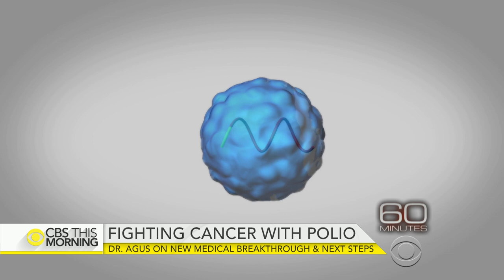What's next in fighting cancer with polio virus?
The FDA granted a new brain cancer treatment that uses the polio virus with "breakthrough status." This means clinical trials can move more quickly than usual. Scott Pelley and "60 Minutes" have been following the trials at Duke University for two years, tracking several of the study's participants. Dr. David Agus joins "CBS This Morning" from Los Angeles to discuss what's next for the cancer breakthrough.